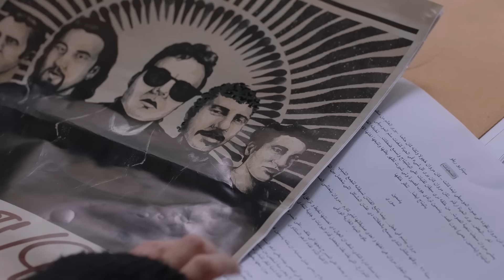أنا نجم - أمير عيد (الأغنية الرسمية لمسلسل ريڤو) | Ana Negm - Amir Eid - Rivo Official Music Video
أنا نجم - أمير عيد (الأغنية الرسمية لمسلسل ريڤو)
اتفرج على مسلسل ريڤو بالكامل حصريًا على